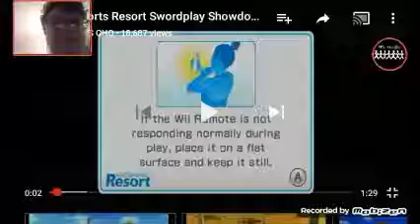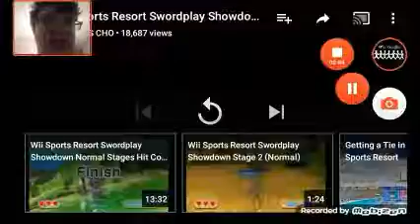Wii sports resort swordplay showdown levels 1-2 normal a videos